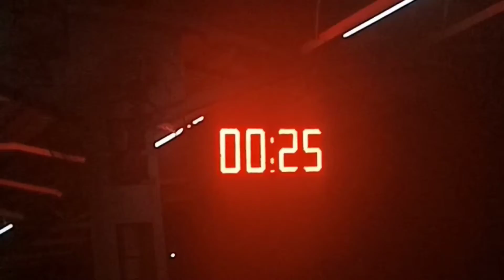North Lakhimpur Station (Assam) / Lakhimpur Station to এবাৰ চাই দিয়ক ! Lakhimpur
যদি video টো চাই ভাল পালে Like কৰক Comment কৰক  Share কৰক . Plz  guys

North Lakhimpur Station (Assam)
Assam

3-6-2022.
Time - 10.30 up to 2.50
P_B_B_N_